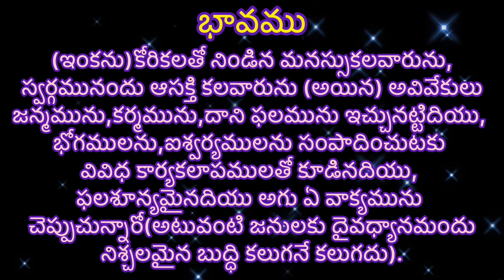Bhagavad Gita l Saankhya Yogam l Slokam- 43 l One Slokam a Day...